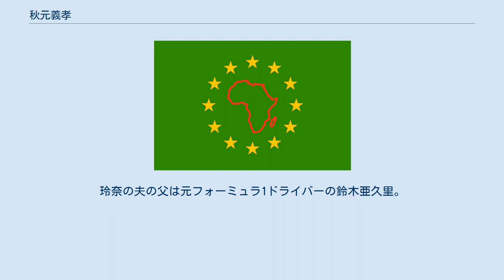秋元義孝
秋元 義孝（あきもと よしたか、1953年1月1日 - ）は、日本の外交官。
儀典長、駐オーストラリア特命全権大使などを歴任し、2015年5月から第14代宮内庁式部官長。
 2019年4月30日の明仁天皇の退位礼正殿の儀並びに同年5月1日の徳仁天皇の剣璽等承継の儀と、2日間に亘る譲位関連の儀式に際しては宮内庁長官・山本信一郎と共に天皇を殿上へ先導する役目を担当した。
 専門はロシアと経済協力の2つ。
外務省では入省した時点で専門の外国語を決められるが、秋元の場合はロシア語だった。
そのために若いころからソ連・ロシア関係に長く携わってきており、モスクワには3回、合計9年間勤務した。
 自身のパーソナリティーについて、秋元によれば「ひと言で表現する上手い言葉が見つかりません。自分の性格はよく分かりませんが、極めて合理主義的な面と恩義を大切にする古風な面とが複雑に共存しているのでないでしょうか。」という。
 座右の銘は「人間万事塞翁が馬」。
秋元によれば「人生は、何が最終的に福か禍かは誰にも判らないという故事です。だから、成功している時も奢らず、失敗した時も落ち込まず、という風に自分なりに理解しています。自分のこれまでの人生の中でいろいろな経験を積み重ねていくうちに、自然にこのようなことを会得したように思います。自分の娘たちが落ち込んでいる時なども、よく言って聞かせましたから、今では我が家の家訓になっています。」という。
 フジテレビ社員（元アナウンサー）の秋元優里と、フリーアナウンサー（元テレビ東京在職）の秋元玲奈は娘。
優里の前夫はフジテレビアナウンサーの生田竜聖（竜聖の兄は俳優、タレントの生田斗真）。
秋元は優里と生田竜聖の結婚に当初反対したとされる。
玲奈の夫の父は元フォーミュラ1ドライバーの鈴木亜久里。